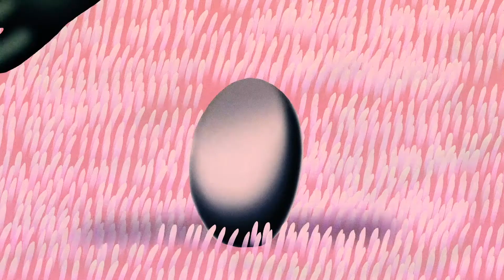International Competition IV: Until We Get There (Teaser IV)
Current short films from around the world in our competition programme.